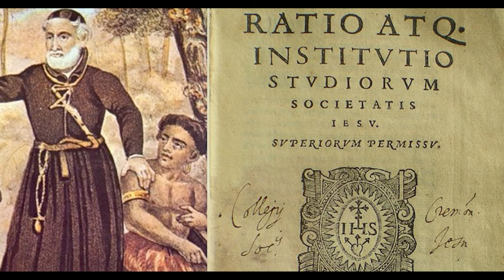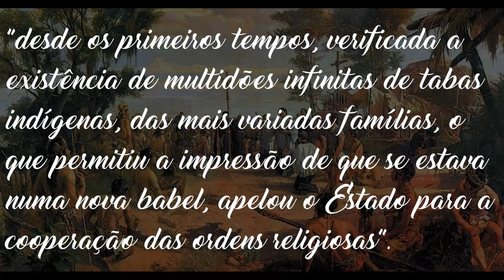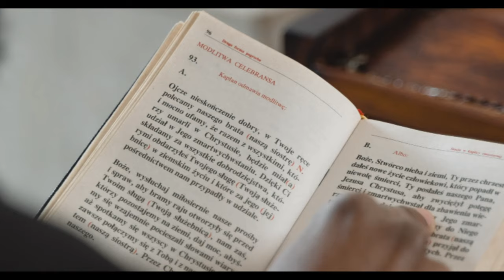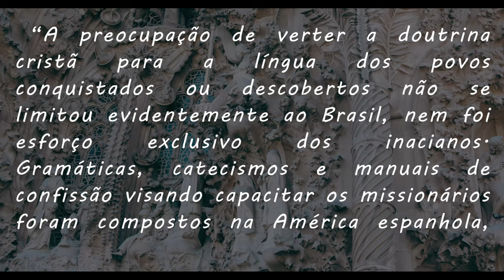A HISTÓRIA DOS MISSIONÁRIOS durante a expansão ibérica - 1440 a 1770 (documentário)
CONTRIBUA PARA MANTER O PROJETO DO CANAL,
Esse documentário conta a história dos missionários católicos, suas viagens e esforços na pregação da fé cristã, na alfabetização e educação de indígenas, colonos e filhos de colonos, desde a América Espanhola até o Japão, em mais de 3 séculos de História.